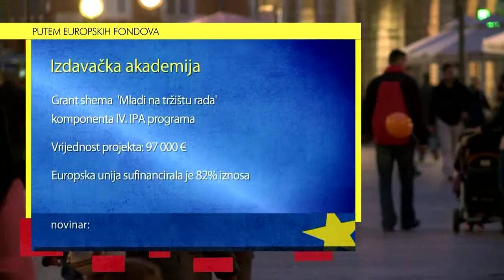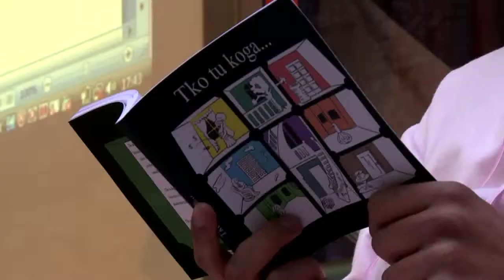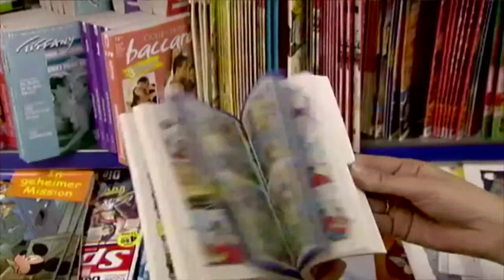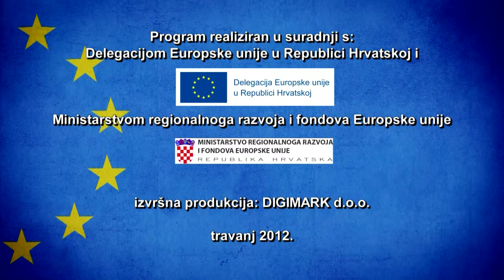41 - Izdavačka akademija